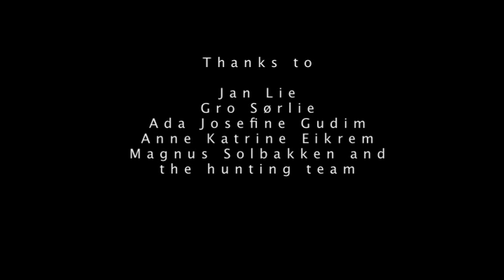WSFChannel - Documentary - Wildlife and hunters in Rakkestad, Norway. Wolf footage.wmv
We meet hunters and see wildlife from Rakkestad, Norway. Closeup footage of wolf, and interview with Anne Katrine who has wolves visiting her farm.